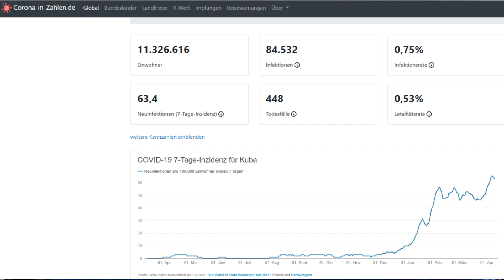aktuelle Lage in Kuba | April 2021 | ilovekuba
Heute betrachten wir wieder die aktuelle Situation in Kuba.
Wir haben April und es ist hier und da ein bisschen was zu berichten :)

Touristenkarte online kaufen:
(Ref-Link: Du bezahlst keinen Cent mehr, aber unterstützt mich und meinen Kanal)

Dieser Kanal ist nicht monetarisiert. Wenn du mich mit einer Spende unterstützen möchtest, wäre ich dir sehr dankbar

Aktien handeln über Trade Republic? Erhalte über meinen Ref-Link 15€ Einladungsprämie, nach dem 1. Trade

Zeitstempel:
00:00 Intro / abonnieren
00:40 Einreisebestimmungen
02:15 Condor streicht Flüge
04:14 Corona in Kuba
06:57 Impfung in Kuba
08:18 Patria y Vida
10:39 wirtschaftliche Lage
14:05 abonnieren / Outro